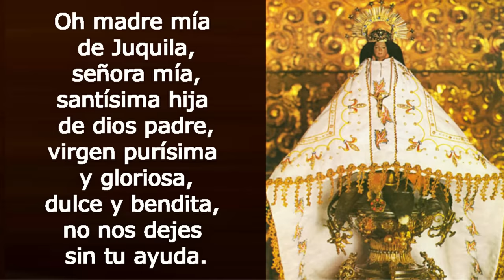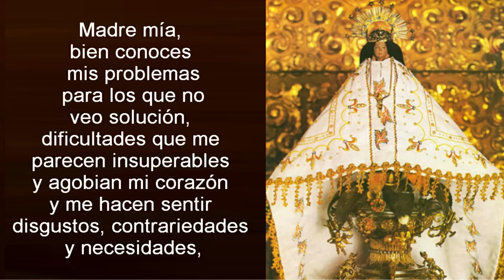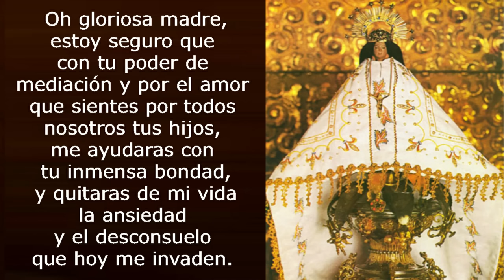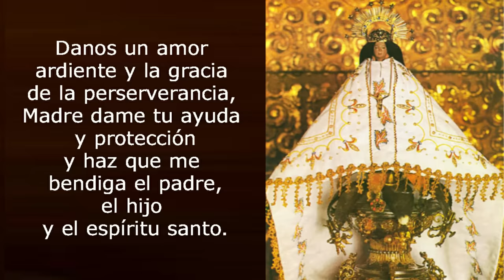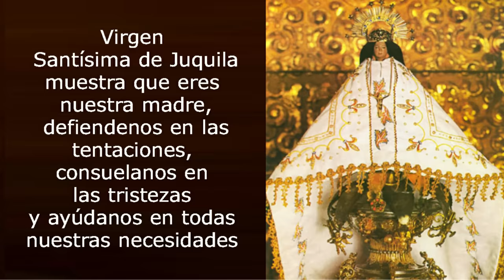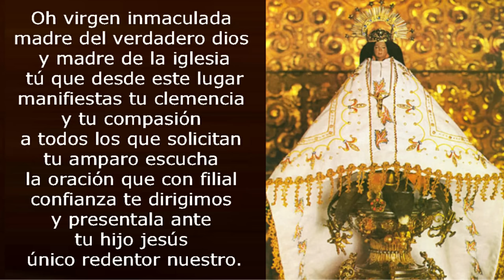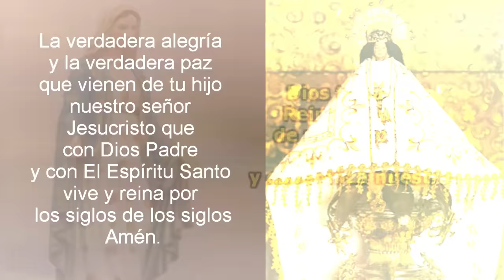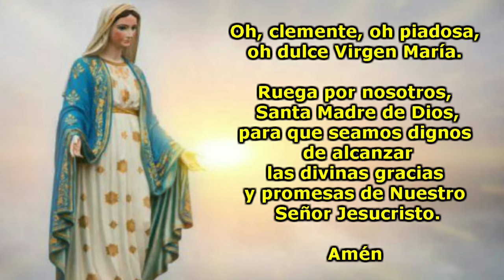Reza esta Oracion Poderosa a la Virgen de Juquila y recibiras un Milagro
Hola queridas hermanas y hermanos, bienvenidos a jovenes con jesus
el dia de hoy les traemos esta oracion a la Santisima Virgen de Juquila
los invito a que aprovechen esta oportunidad y hagan su peticion a nuestra señora de juquila,
con mucha fe y un milagro ocurrirá en tu vida, ya que ella es una virgen muy milagrosa
y su amado hijo Jesus la escucha cuando intercede por nosotros.

Esta oracion es recomendada hacerla durante 9 dias si tu peticion es muy fuerte.